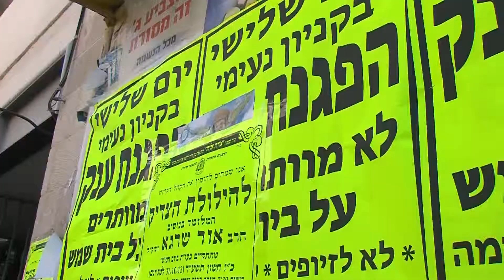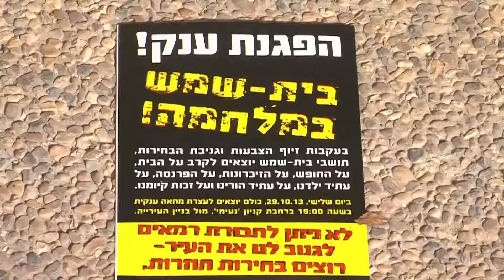חדר החדשות - הפגנה בבית שמש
בעוד שעה קלה תחל בבית שמש הפגנה של התושבים החילונים בעיר בעקבות החשדות לזיוף קולות בבחירות לרשויות המקומיות. כתבתו של חיים הר-זהב.  צלם: רליה אקרפ עורכת: בקי בואנאוידה, מגישה: אביגיל לושי
הצטרפו לעמוד הפייסבוק של המהדורה: